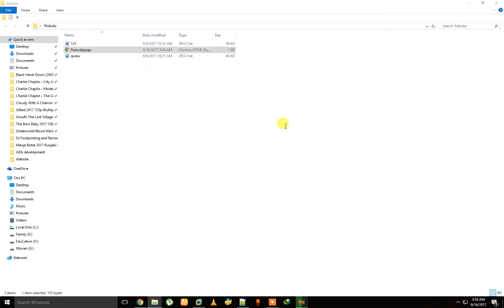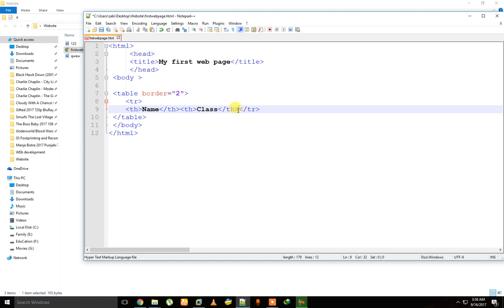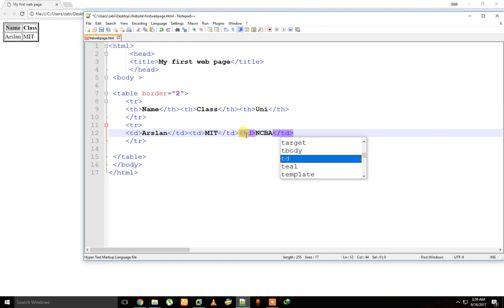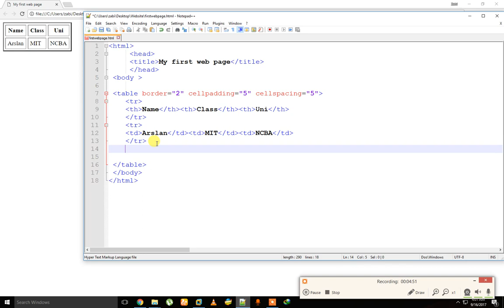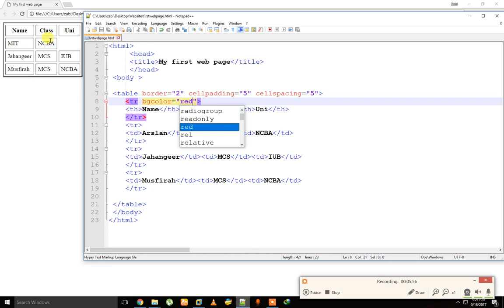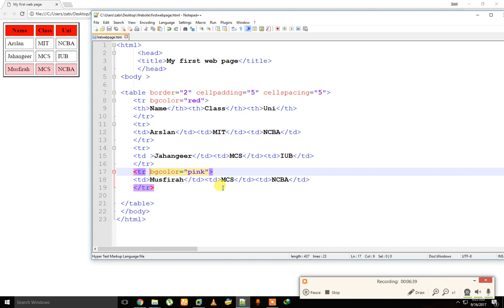How to create Table in Website With HTML Tags|Complete Tutorials for Beginners in Hindi/Urdu Part-13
in this video i will tell you about the How you Can Create A Table in Website With the Help of HTML Table Tag and Also Discuse its Attributes.Complete Turorials for beginners Learn website training in hindi/urdu

html tutorial for beginners in urdu
html complete course in urdu
html in hindi
web development
web page development in hindi
website design
html complete website
learn css+html complete website layout in urdu
html tutorials series in hindi
learn css html
html tutorial for beginners full in urdu
best html tutorial for beginners in hindi
best html website design
how to make free website complete training in hindi/urdu tutorials

sekho or jano

Sab kuchh sikho jano